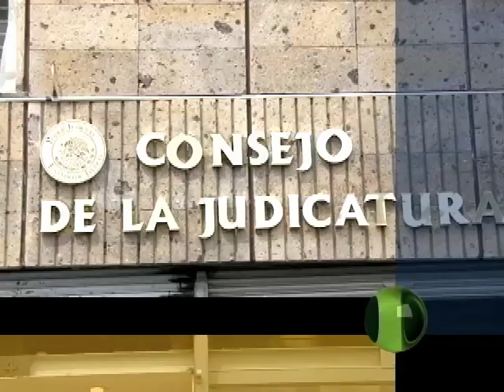Corte 44 - TAE deja sin efectos nombramientos en la judicatura - Septiembre 18 de 2012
El TAE otorga suspensión al consejero Alfonso Partida que deja sin efectos 45 nombramientos de personal de primer y segundo nivel en el Consejo de la Judicatura.

La suspensión se otorga porque considera ilegales dichos nombramientos porque no los votó el pleno del Consejo de la Judicatura con al menos 4 consejeros como lo marca la ley.

Además el TAE consideró que no se cumple la ley porque se nombró a personal directivo en áreas de las que no tienen competencia: como ejemplo hay agronómos y maestros de preescolar en puestos de primer nivel del Consejo de la Judicatura.

Esta suspensión es un duro golpe al Presidente del Poder Judicial, Celso Rodríguez porque fue quien ordenó sesionar y nombrar al personal aún sabiendo que no se cumplían los requisitos de ley.

Además entre el personal cuyo nombramiento queda sin efecto por orden del TAE se encuentran familiares del propio Celso Rodríguez y de otros magistrados del Poder Judicial.